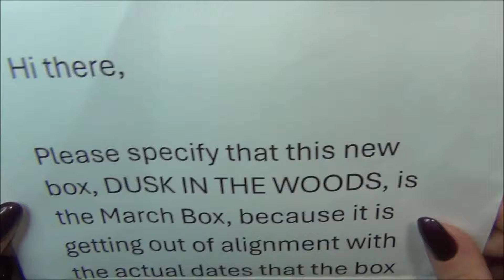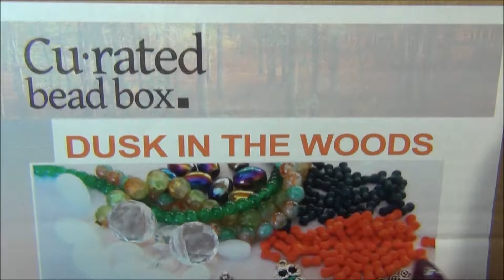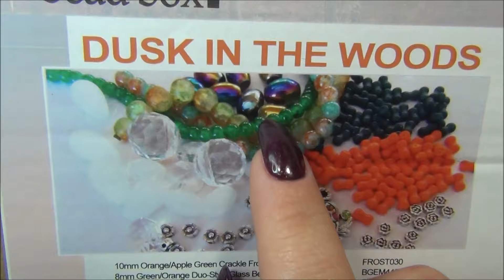Curated Bead Box Dusk in the Woods March 2024 Opening